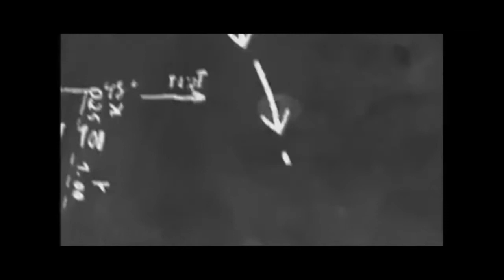Best Parenting Advice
Best Parenting Advice if you are struggling with you autistic child

Take help

What is Echolalia?